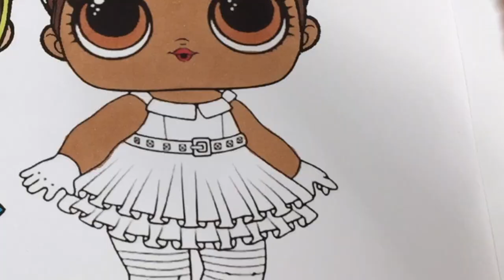LOL Surprise Makeover as Disney Encanto Mirabel and Dolores Coloring Book Pages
Today we are taking LOL Surprise Dolls Neon QT and Curious QT and giving them a makeover as Disney Encanto Mirabel and Dolores Madrigal .